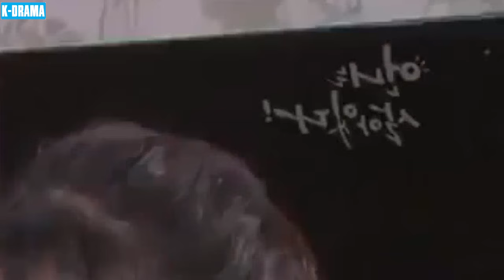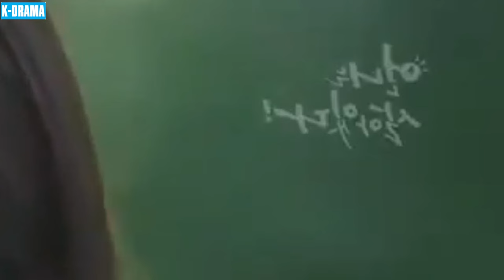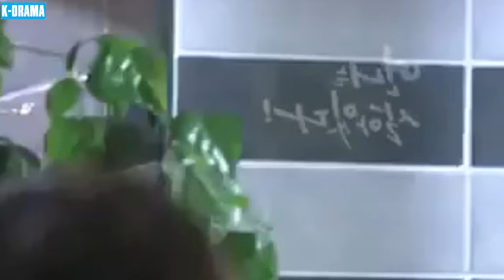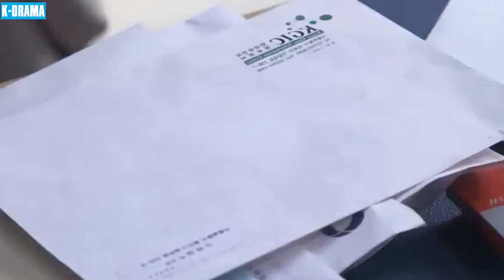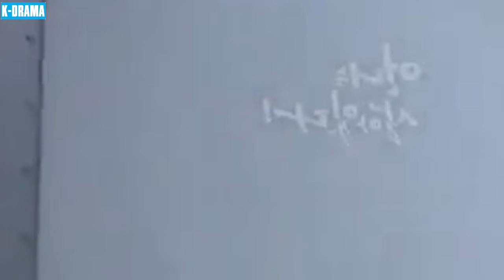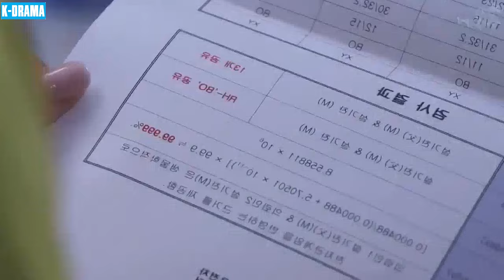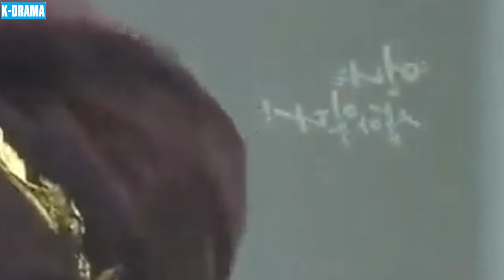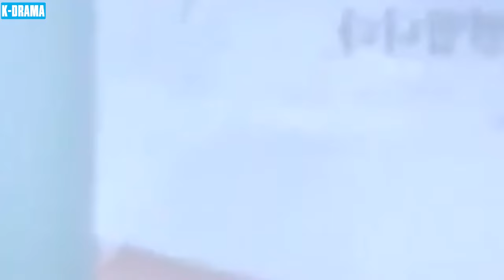PHIM MỚI 2024 | BẢN LĨNH PHÁI ĐẸP - Tập 23 [Lồng Tiếng] | Phim Tâm Lý Tình Cảm Hàn Quốc 2024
▶️ Tên Phim : BẢN LĨNH PHÁI ĐẸP